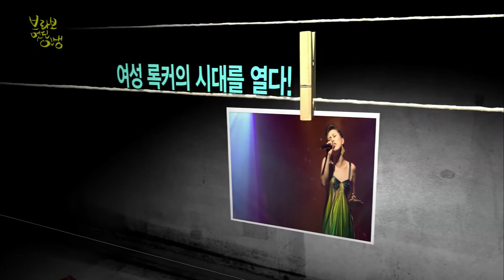[브라보 멋진인생103-2] 자유로운 감성 로커! 서문탁 1편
* 반짝 반짝 빛나는 "자유로운 감성 로커! 서문탁 1편"
중성적이고 파워풀한 음색으로 데뷔 때부터 주목을 받아온 여성로커! 음악에 대한 열정 하나로 살아온 뜨거운 심장을 가진 가수!
평생 추구해야 할 음악의 방향성을 찾기 위해 미국과 일본을 넘나들며 공부한 학구파 가수 서문탁을 만난다.

1편에서는 새로 나온 디지털 싱글 앨범 '일곱번째 봄' 이야기, 우연히 찾아 온 가수의 길과 1집 '사랑 결코 시들지 않는...'부터 2집 '사슬', 3집 '사미인곡'까지 연이은 대히트로 성공 가도를 달리던 시절 모든 걸 접고 홀연히 일본행을 택했던 사연, 빠른 일본어 습득을 위해 라면집 주방보조로 아르바이트 일을 하며 살았던 치열했던 일본 유학시절 얘기 등을 들어본다.